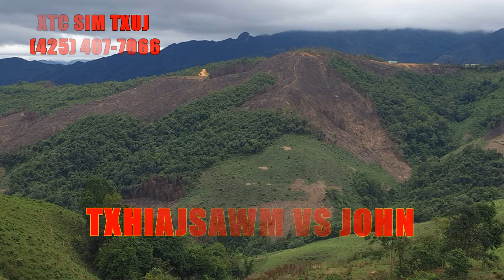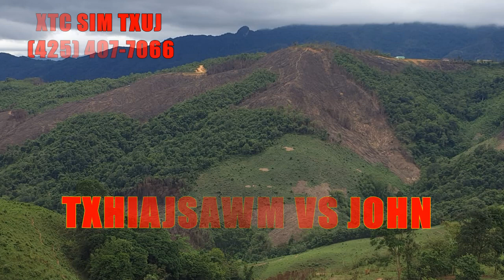txhiajsawm vs john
sib cav xwb